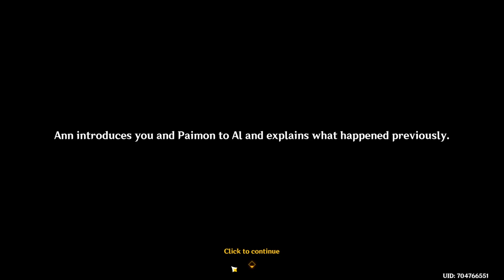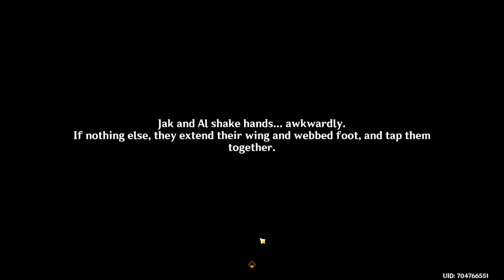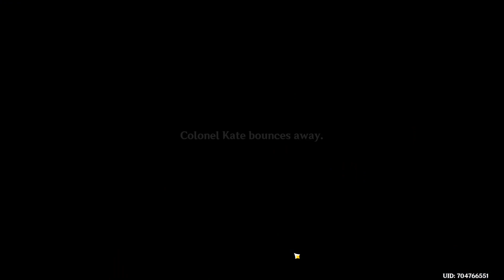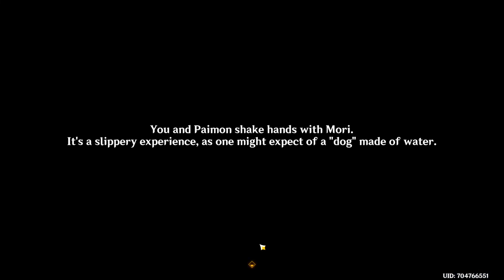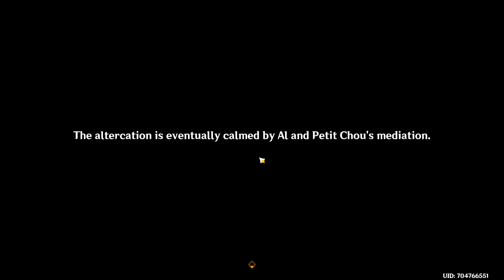The Narzissenkreuz Adventure Ann of The Narzissenkreuz Act 1 World Quests Genshin Impact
Hello Everyone!

This video shows you The Narzissenkreuz Adventure Ann of The Narzissenkreuz Act 1 World Quests Genshin Impact